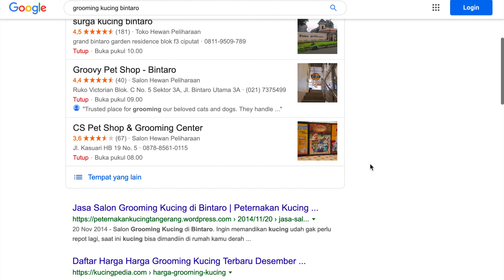Cara Merawat Kucing Yang Ingin Kita Berikan ke Orang Lain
follow instagram : @vitaminkucing & @agegesaputra

konsultasi seputar kucing : WA 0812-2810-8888 (GRACE / AGEGE)
⏱Senin-Sabtu 8am - 6pm, kecuali hari libur.